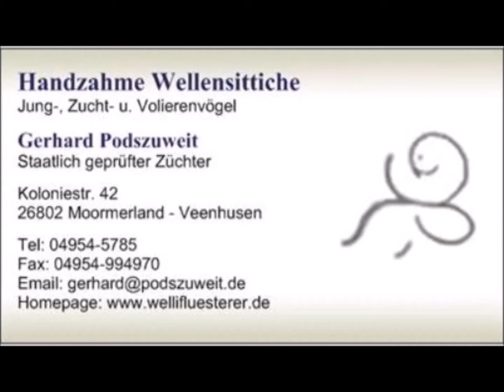2019 03 26 Und wieder drei Taschenvögel beim Wellifluesterer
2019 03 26 Und wieder drei Taschenvögel beim Wellifluesterer